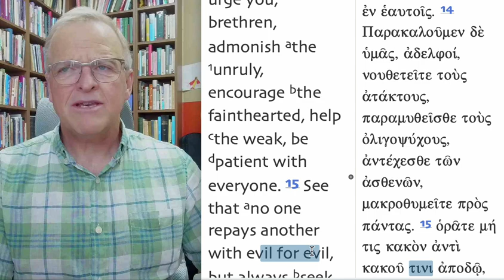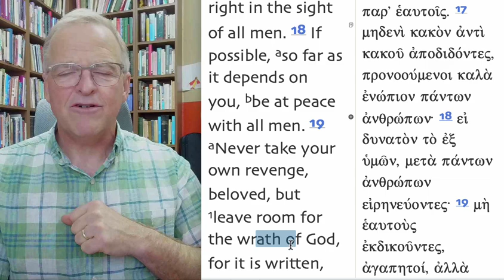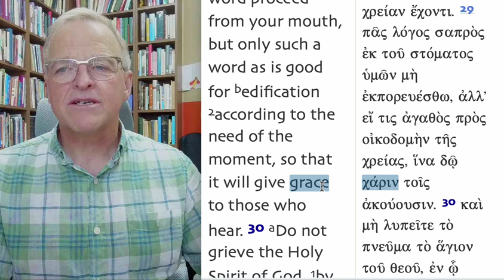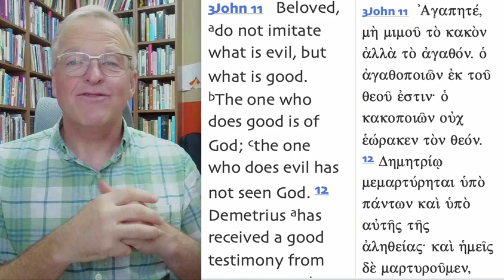3 John #5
We all encounter people who can be hard to get along with. Some can even be harsh. How do we respond to them?